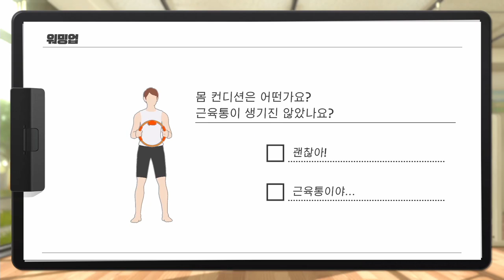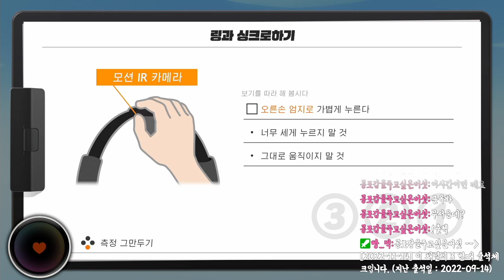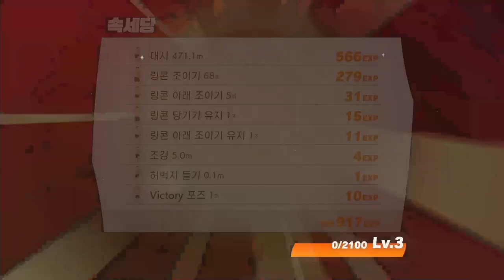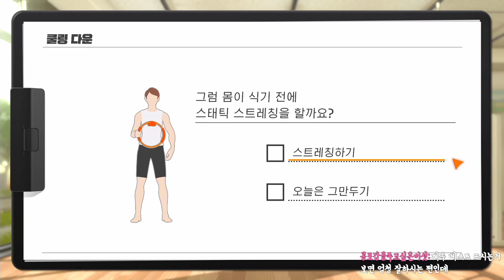[링피트] 직장인 고스나리의 '아침 링피트 30분 습관만들기' 프로젝트 1일차^^